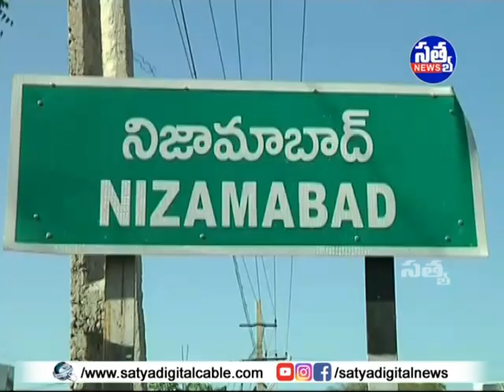|| సిరికొండలో వాలీబాల్ పోటీలను ప్రారంభించిన టీపీసీసీ ఉపాధ్యక్షులు తాహెర్ బిన్ హందాన్ ||